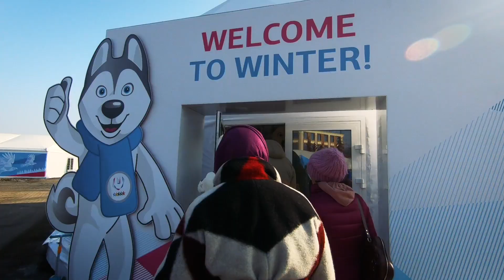Как прошла и чем запомнилась Зимняя Универсиада 2019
Зимняя Универсиада 2019: вспоминаем как это было.

Соревнования проходили с 2 по 12 марта. Универсиада в Красноярске стала рекордной по количеству стран-участниц – в течение 11 дней спортсмены из 58 государств боролись за награды в 11 видах спорта. Сборная России завоевала 112 наград – 41 золотую, 39 серебряных и 32 бронзовые.

Гостей встречали более 5 тысяч волонтеров. Многие иностранцы выразили желание снова посетить Россию.

Следующая зимняя Универсиада пройдет в швейцарском Люцерне с 21 по 31 января 2021 года.

Корпорация Siberian Wellness – официальный поставщик XXIX Всемирной зимней универсиады 2019 года. Siberian Wellness производит инновационные продукты для спорта, красоты и здоровья. В 65 странах мира знают натуральные витаминные комплексы и спортивное питание Siberian Wellness – экологически чистые и натуральные решения из самого сердца Сибири! Почетные амбассадоры Корпорации заслужили право нести факел Зимней универсиады-2019 на этапах Эстафет.